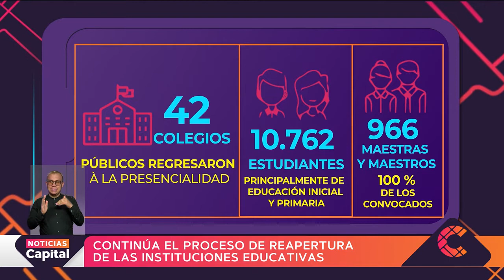Más colegios públicos más inician alternancia en Bogotá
NoticiasCapital | Con estos 14 nuevos colegios, la capital completó 56 instituciones educativas oficiales que regresan a las aulas.